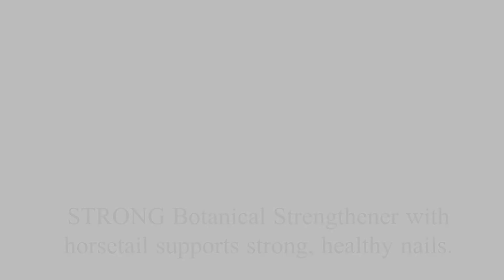video 6 long